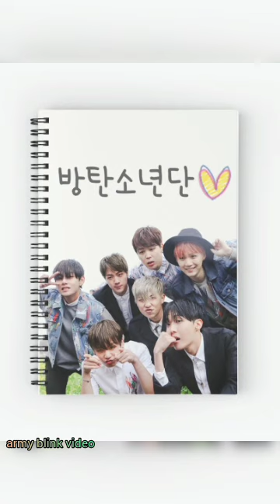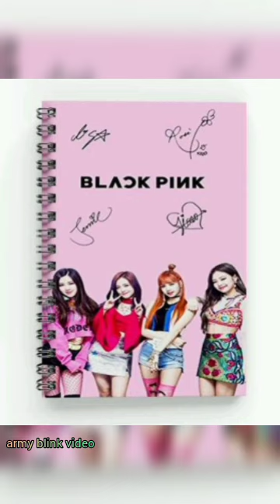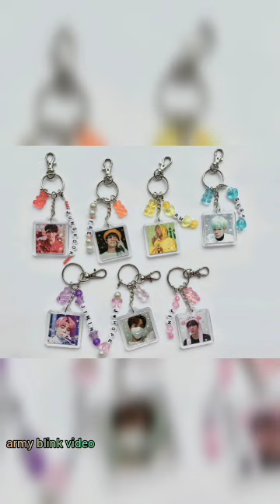BTS VS BLACKPINK